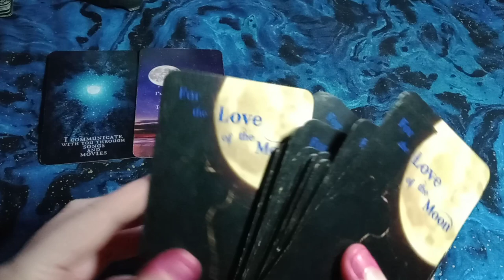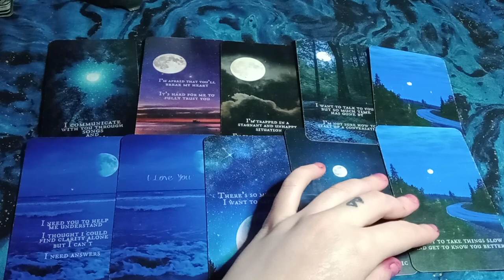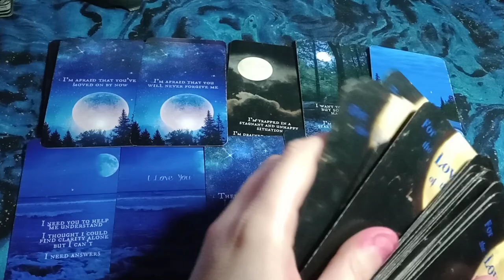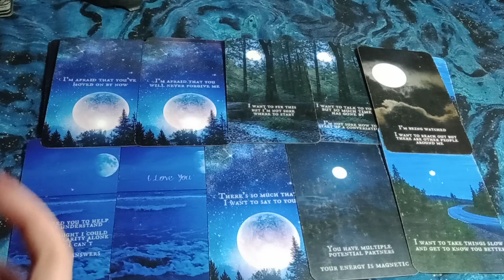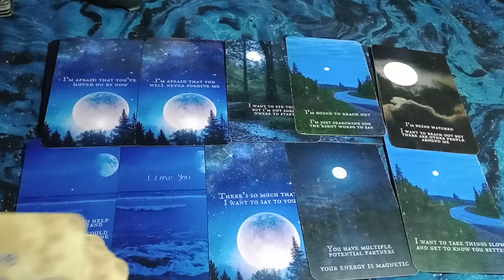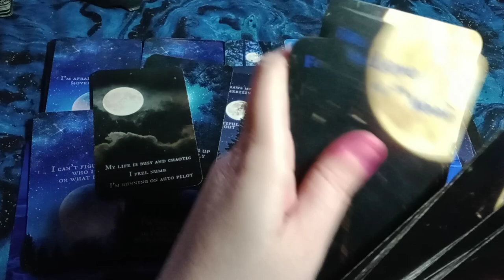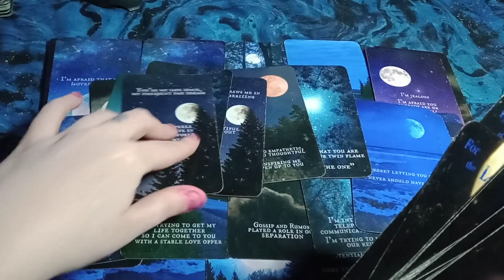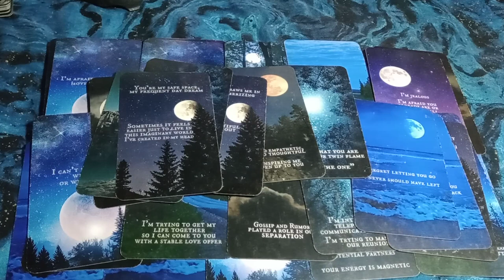AQUARIUS - LOVE MESSAGES - This is What They Wish They Could Tell You! This is How They Truly Feel